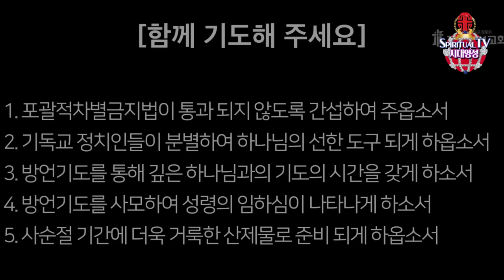박한수목사님, 방언기도를 사모하라 | 제자광성교회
집회 문의 및 신앙 상담